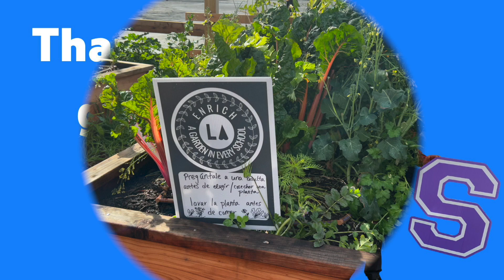Visiting Chandler ES 2.28.23